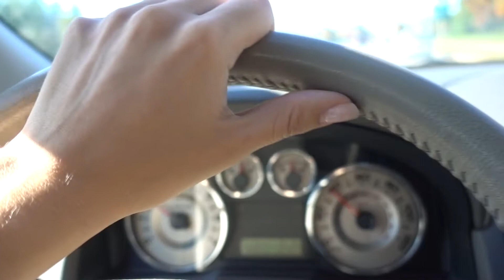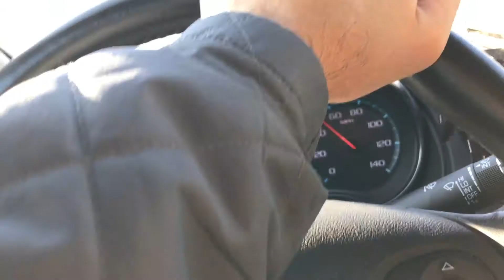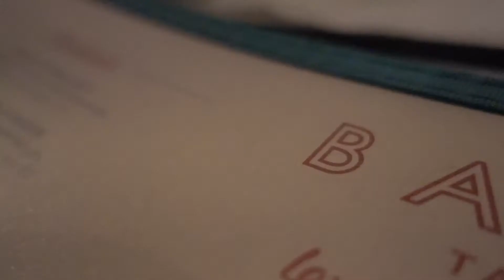Fresh Guac, & Dinner with Friends | Vlog S01E10